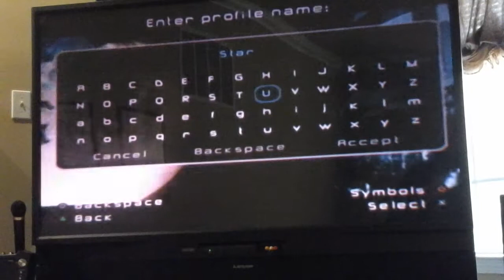1st Video Battlefront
Curse free chanel